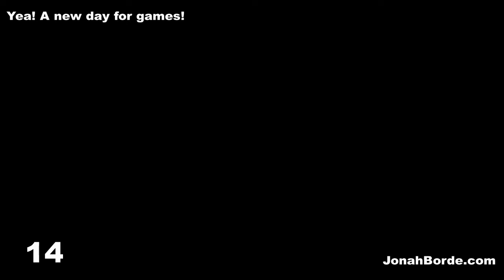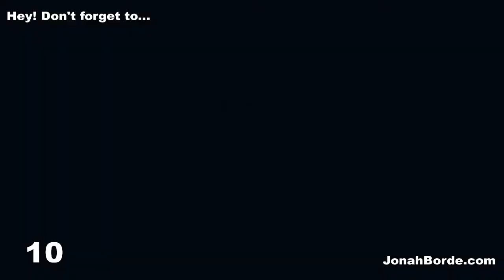Candy Crush Friends Saga Level 3551 To 3553